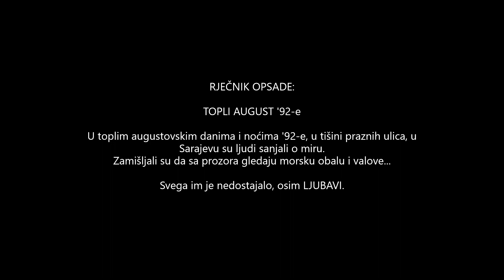RJEČNIK OPSADE: TOPLI AUGUST '92-e (MJESEČARI: POVEDI ME)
Omar i Mjesečari su početkom opsade  objavili spot na kome su približili atmosferu u gradu pod opsadom, toplog augustovskog ljeta 1992-e godine. Inače, pjesma je snimjena 1988. godine ali zbog prikladnog tekst spot je prilagođen i u ovom obliku emitian na televiziji početkom 1992.